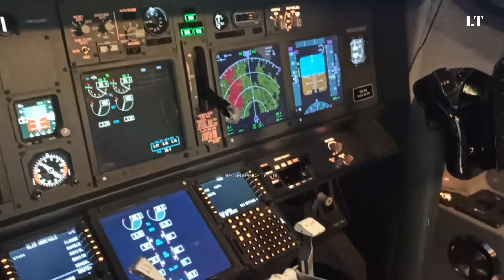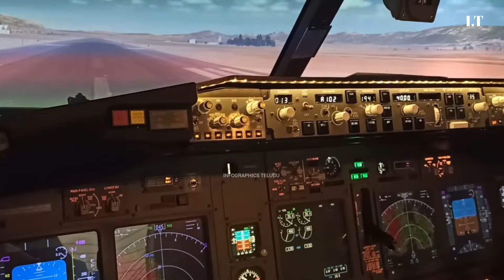అతి భయంకరమైన విమాన ప్రమాదం | Case Study - Uraguay Flight 571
అతి భయంకరమైన విమాన ప్రమాదం | Case Study - Uraguay Flight 571 | Telugu facts / Telugu knowledge

Infographics Telugu.